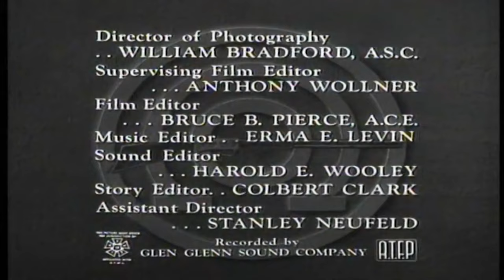Annie Oakley | Sugarfoot Sue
Sugarfoot Sue Ryan tells so many tall tales that her friends no longer believe anything she says. When her father spots the outlaw gang who stole his horses, but is surrounded by the crooks, Sue rides to the rescue, but Deputy Sheriff Lofty Craig doesn't credit her story.

A fictionalized account of the life of legendary Wild West sharpshooter Annie Oakley.

Director: Frank McDonald
Writer: Robert Schaefer, Eric Freiwald
Stars: Gail Davis, Jimmy Hawkins, Brad Johnson